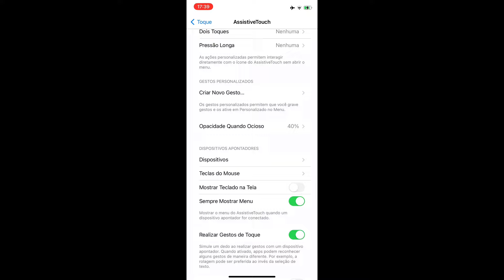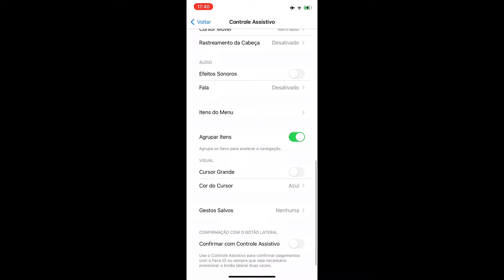Perfect Settings + HUD 💎⚙️ iPhone 11 Normal - Free Fire Highlights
Love you all❤️
Settings iPhone 11📱Free Fire🔥Highlights🇧🇷

Iphone 8 plus free fire highlights Iphone 8 plus ff highlights Iphone 8 plus free fire gameplay Iphone 8 plus ff settings Iphone 8 plus free fire settings
iphone7freefiresettings hackerorwot freefire iphone7 Bestplayer iphone7ffgamplay iphone7handcam iphone7ffsettings iphone7freefirehighlights iphone7freefire pocox3pro pocox3profreefiretest iphone7freefiregameplay freefirehighlights handcam ff m8n handcam 3 finger claw free fire handcam onetap freefirehighlights handcamfreefire freefire handcamfreefirehighlights handcamfreefiremobile handcamgameplay handcampocox3profreefire freefirehandcamgameplay freefirehandgameplay iphone7handcamfreefire fullhandcam freefirehandcamfullgameplay fullgameplayfreefirehandcam handcampocox3pro handcampocox3profreefire handcamiphone7 fullgameplayfreefire raistar railive vincenzo bangladesh nepal pakistan loud op overpower adam criminal ankushff alphaff luffyop gwmansur gaming totalgaming tahirff aditech rajbirff arkff whiteff roukff freefireedit m8n pagalm10 axeff nobrugaming gwkaran gwmanish Pnrowdy pnharsh pnsyed pnrex pronation srvbiraj lokeshgamer binzaidgaming gyanrishabh wotaff white444 wota777 wotavswhite444 wotavsraistar raistarcustomhud iphone7freefiresetting iphone7ffsetting settingiphone7freefire iphone6sffsetting iphone6sfreefiresettings iphone7normalsettingsfreefire freefireediting hackerorwot freefirehackediting

© Copyright :
Everyone can take the video, but you must mention the name of REVOLTZ_YTF